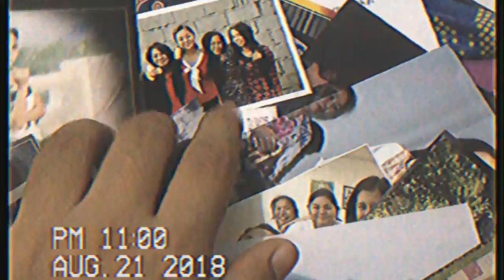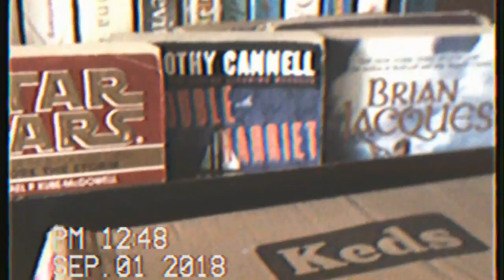what i've been doing recently